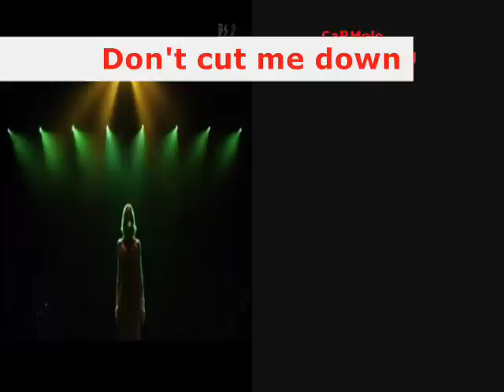Don't cut me down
Concierto en Japón
Auditorio: Kokusao Forum
04 - Abril - 2003
Subtitulado